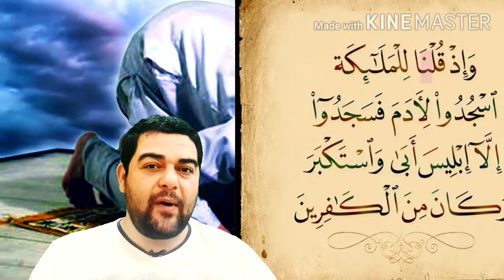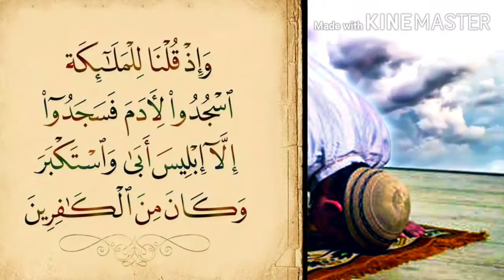تفسير سورة البقرة -٣٤ : وإذ قلنا للملائكة اسجدوا لآدم فسجدوا إلا إبليس أبى و استكبر وكان من الكافرين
التفسير الميسر : واذكر -أيها الرسول- للناس تكريم الله لآدم حين قال سبحانه للملائكة: اسجدوا لآدم إكرامًا له وإظهارًا لفضله، فأطاعوا جميعًا إلا إبليس امتنع عن السجود تكبرًا وحسدًا، فصار من الجاحدين بالله، العاصين لأمره.

السعدى : وَإِذْ قُلْنَا لِلْمَلَائِكَةِ اسْجُدُوا لِآدَمَ فَسَجَدُوا إِلَّا إِبْلِيسَ أَبَىٰ وَاسْتَكْبَرَ وَكَانَ مِنَ الْكَافِرِينَ
ثم أمرهم تعالى بالسجود لآدم; إكراما له وتعظيما; وعبودية لله تعالى، فامتثلوا أمر الله; وبادروا كلهم بالسجود، { إِلَّا إِبْلِيسَ أَبَى } امتنع عن السجود; واستكبر عن أمر الله وعلى آدم، قال: { أَأَسْجُدُ لِمَنْ خَلَقْتَ طِينًا } وهذا الإباء منه والاستكبار; نتيجة الكفر الذي هو منطو عليه; فتبينت حينئذ عداوته لله ولآدم وكفره واستكباره. وفي هذه الآيات من العبر والآيات; إثبات الكلام لله تعالى; وأنه لم يزل متكلما; يقول ما شاء; ويتكلم بما شاء; وأنه عليم حكيم، وفيه أن العبد إذا خفيت عليه حكمة الله في بعض المخلوقات والمأمورات فالوجب عليه; التسليم; واتهام عقله; والإقرار لله بالحكمة، وفيه اعتناء الله بشأن الملائكة; وإحسانه بهم; بتعليمهم ما جهلوا; وتنبيههم على ما لم يعلموه. وفيه فضيلة العلم من وجوه: منها: أن الله تعرف لملائكته; بعلمه وحكمته ، ومنها: أن الله عرفهم فضل آدم بالعلم; وأنه أفضل صفة تكون في العبد، ومنها: أن الله أمرهم بالسجود لآدم; إكراما له; لما بان فضل علمه، ومنها: أن الامتحان للغير; إذا عجزوا عما امتحنوا به; ثم عرفه صاحب الفضيلة; فهو أكمل مما عرفه ابتداء، ومنها: الاعتبار بحال أبوي الإنس والجن; وبيان فضل آدم; وأفضال الله عليه; وعداوة إبليس له; إلى غير ذلك من العبر.